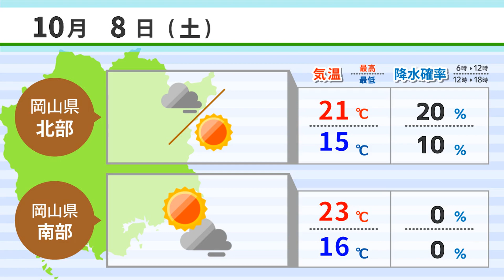【１０月７日】烏城公園の通行規制緩和 ＡＩアナＮＥＷＳ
1,烏城公園の通行規制緩和
2,名建築とマティス共演楽しんで
3,「鬼よめ」厳選ごちそうお届け